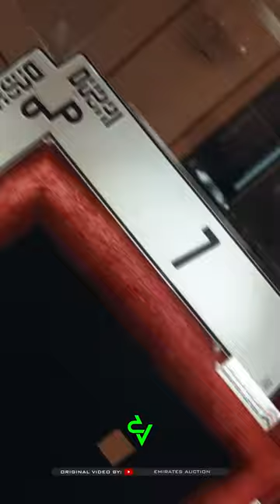Most Expensive License Plate 🤑